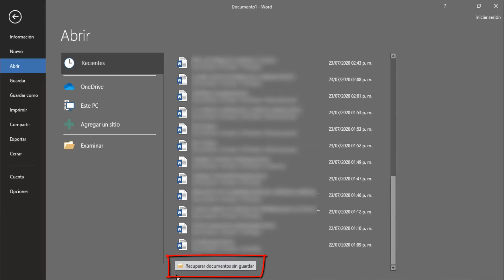Cómo RECUPERAR un Archivo de Word NO GUARDADO ✅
✔️¿Se te Cerró Word o Apagó la Laptop y NO Pudiste Guardar?, suelen hacerse copias para poder recuperar esos archivos.

¿Necesitas un tutorial? sugierelo en los comentarios 👇🏻